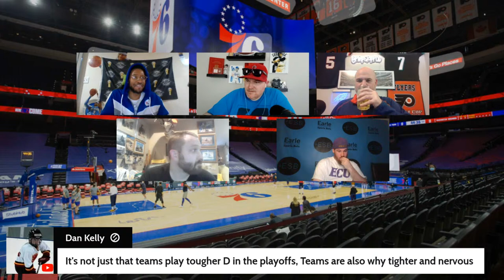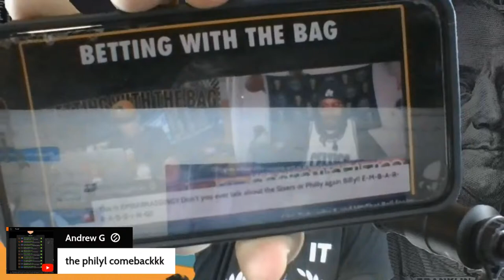All About the Hoops | NBA Play In LIVE Bet Stream | Heat vs Sixers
Make sure to tune in as Pub Sports Radio is proud to present this year's NBA Play-In watch party. Join your favorite faces of PubSports like Billy Briz, Mike M, Conor Mac, and Dave Rogers as a guest from @picksfromdave. Light one up bring your drinks and as always bring that cash cause the money will be flowing all night long. IT'S ALL ABOUT THE HOOPS!!

Become a member of Pub Sports Radio today!